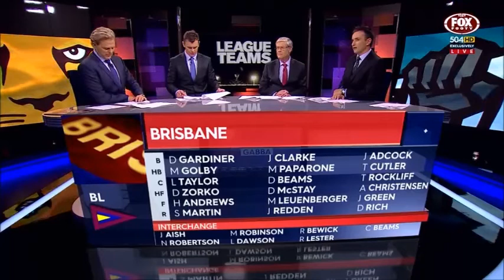2015.05.14 - League teams - Brisbane v Port Adelaide